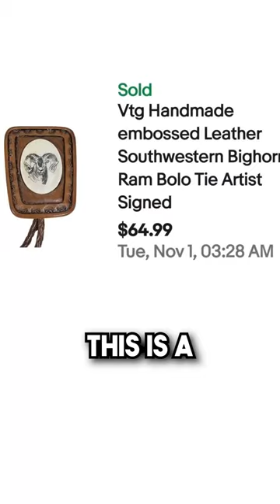Over $50 High Dollar eBay Sales